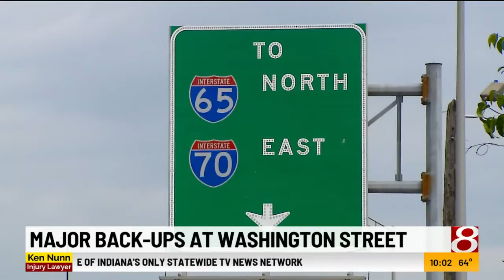North Split closure causes confusion downtown